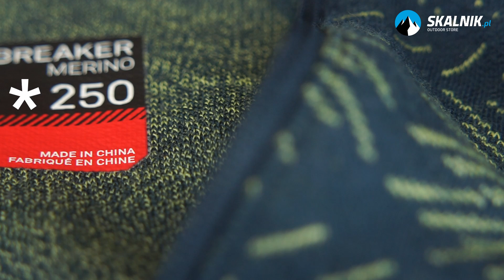Jak się ubrać w góry zimą - skalnik.pl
Szykowanie się na zimowy wypad w góry niejednokrotnie wymaga sporej logistyki - a jeśli nie macie w tej materii zbyt dużego doświadczenia, może przyprawić o zawroty głowy. Dlatego w dzisiejszym filmie Angela krok po kroku rozkłada na czynniki pierwsze zimowy ubiór i ubieranie warstwowe, a przy tym dzieli się swoim doświadczeniem, byście mogli mieć pewność, że ruszacie na szlak przygotowani najlepiej, jak to możliwe.
“Jak się ubrać zimą w góry?” - to pytanie, które wielu może niemal spędzać sen z powiek, a odpowiedź na nie jest stosunkowo prosta: na cebulkę. Nic nie sprawdza się tak niezawodnie, jak odpowiednio skomponowane warstwy, które możecie w każdym momencie dokładać lub zdejmować.
W filmie zdradzamy jak (i dlaczego) niezwykle ważne jest poświęcenie szczególnej uwagi temu, co nosimy najbliżej ciała. Odpowiednie ubranie na zimę - to, które ma bezpośredni kontakt ze skórą - to kluczowy czynnik odpowiadający za Wasz komfort termiczny na szlaku. W nagraniu pokazujemy dostępne w tej kategorii opcje, zarówno pod kątem dzianin (materiały syntetyczne i wełna merino), jak i konkretnych modeli produktów, na które warto zwrócić uwagę. Angela tłumaczy też, dlaczego tak ważne jest dopasowanie gramatury, czyli grubości dzianiny do tempa aktywności i panującej za oknem pogody. W materiale tego typu nie mogło zabraknąć też kilku słów o skarpetach i sposobach ich noszenia (pojedynczo lub warstwowo).
Zimowy ubiór to jednak nie tylko sama warstwa bazowa, ale także kolejne elementy, dlatego po bieliźnie przechodzimy płynnie do warstwy pośredniej, czyli odpowiedniej bluzy, która w pogodny dzień i w czasie odpowiednich warunków z powodzeniem spełni też rolę okrycia wierzchniego - o ile nie zaskoczy Was deszcz lub wiatr, przed którym tego typu produkty zazwyczaj nie chronią dostatecznie. Bluzy wykonane z materiałów polarowych będą grzały świetnie, ale na rynku dostępne są także ich cieńsze alternatywy, które sprawdzą się w roli warstwy zakładanej na bieliznę termoaktywną.
Odpowiedź na pytanie, jak się ubrać w góry w zimowym sezonie nie byłaby oczywiście kompletna bez skupienia się na warstwach wierzchnich, więc również na nie poświęciliśmy fragment tego materiału. Opowiadamy o softshellach i tym, jak je nosić, ale także o kurtkach “typowo zimowych”, czyli tych wypełnionych puchem lub syntetycznymi włóknami. Pokazujemy również mniej typowe rozwiązania, stanowiące hybrydy ciepłych kurtek i lżejszych bluz.
W tego typu zestawieniu nie można zapomnieć także o warstwie hardshellowej, czyli tej, która stanowi prawdziwą ochronę w przypadku wiatru i opadów. W filmie tłumaczymy, na co warto zwrócić uwagę, by w razie konieczności móc nosić ją razem z puchówką. Ubiór nie byłby jednak pełny bez spodni, dlatego w naszym przeglądzie porównujemy również modele zakładane na stanowiące warstwę bazową legginsy, najczęściej spodnie softshellowe lub spodnie membranowe.
Na koniec przypominamy o odpowiednio dobranych dodatkach: czapka w góry i zimowe rękawiczki to akcesoria niezbędne, które zabezpieczą Was nie tylko przed zmarznięciem, ale też potencjalnymi odmrożeniami.